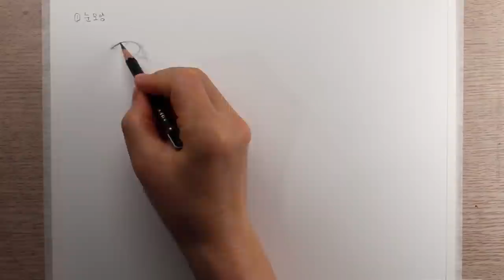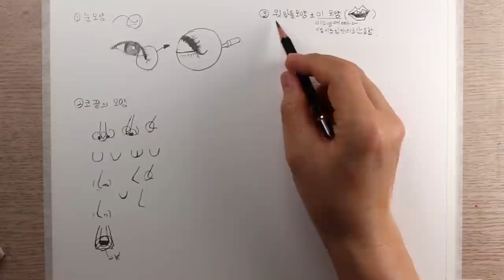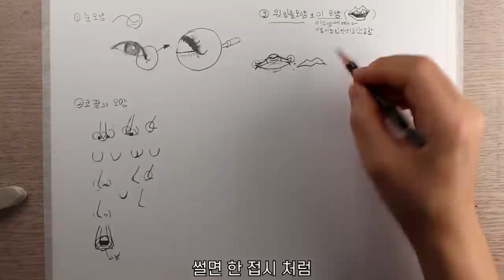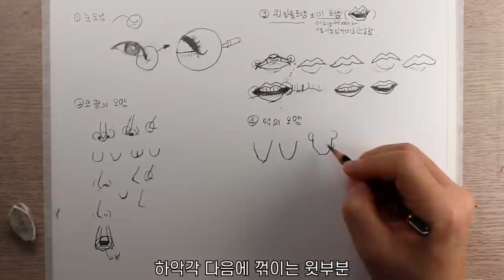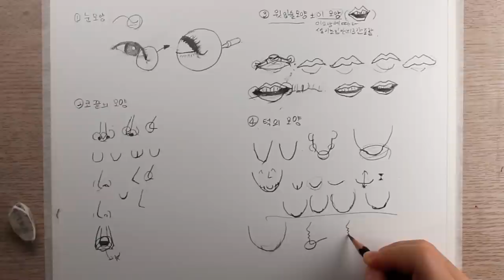4가지만 알면 닮게 그리는게 완전 쉬워지는 비법공개 / 박보영 / 얼굴 그리는법, 연필초상화, 연필 인물화, 소묘 기초, 연필 드로잉 기초 강좌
4가지만 알면 닮게 그리는게 완전 쉬워지는 비법공개 / 박보영 / 얼굴 그리는법, 연필초상화, 연필 인물화, 소묘 기초,  연필 드로잉 기초 강좌

drawingj
드로잉제이